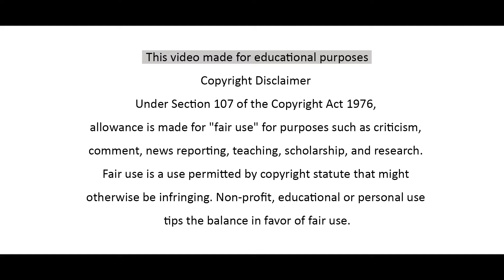Palkhed Dam Nashik Full Information Video in Marathi पालखेड धरण